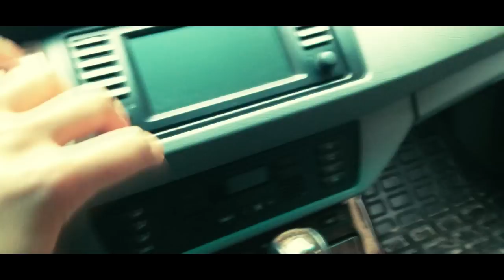Test-Drive ot Igor Shishkin №2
Rimtas kentas Igor Shishkin nori pasidalinti savo ilga patirtimi apie automobilius, pradedant nuo 90-ųjų ir perteikti ją savo žurnale ir TV laidoje. Čia jūs neišgirsite techninių automobilio charakteristikų, nes jos įdomios tik muchamorams ir jas galima perskaityti auto-kataloge. Tai bus automobilio apžvalga iš Rimto Respektabilaus Kento lupų, pagal kentiškas panetkes ir zakoną. Tai bus objektyvu, nes Test-drive ot Igor Shishkin tai daro ot dushy.